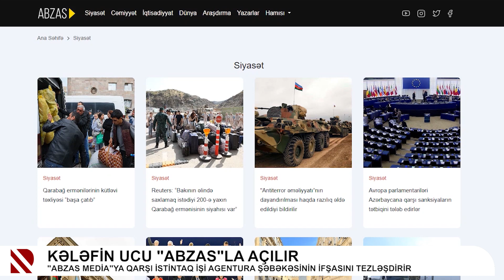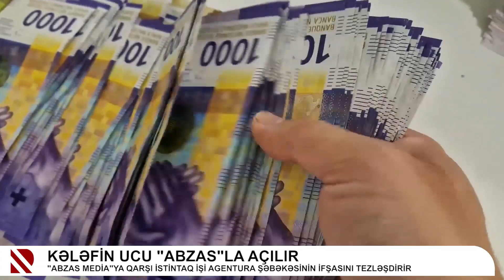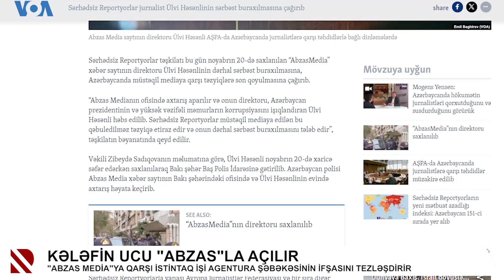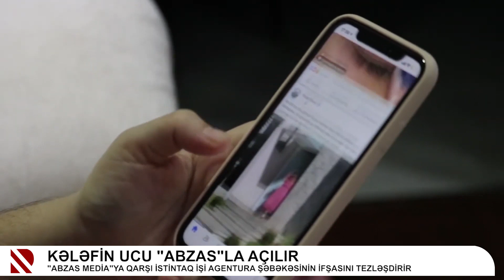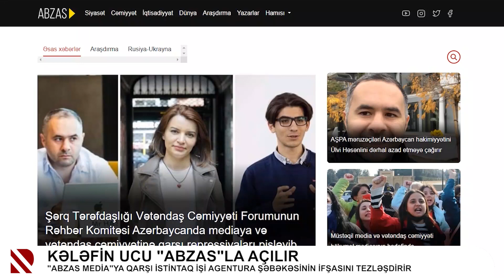Kələfin ucu "Abzas"la açılır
"Abzas media"ya qarşı istintaq işi agentura şəbəkəsinin ifşasını tezləşdirir